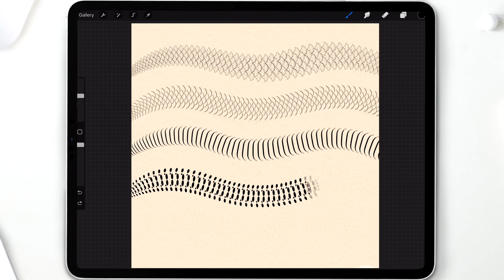Snake Brushes for Procreate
By purchasing this product, you will receive 56 digital brushes. These brushes allow you to create snakes from head to tail. With many skin variations, you can create a lot of different snakes because each pattern can be combined with any other. The patterns are regular, and you don't waste time drawing each individual scale. These brushes are the perfect tool for tattoo artists because they save hours of drawing time.